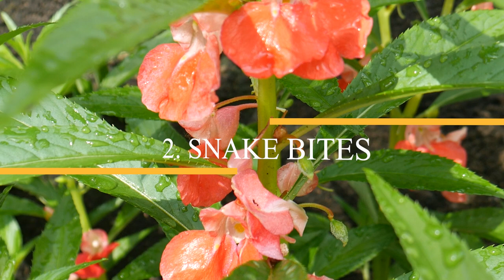IMPATIENS BALSAMINA: It Can Treat Snake Bites, Skin Burns, Dysphagia... | TOP 10 Indian Herbs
Different parts of the plant are used in traditional Chinese medicine and widely adopted in treating different diseases and health problems, such as snake bites and skin burns.

HAVE A NICE DAY WITH FULL ENERGY!
⚠ Copyrigh by TOP 10 INDIAN HERBS - DO NOT RE-UP.

Always consult a specialist or your own doctor for more information. T10IH does not claim responsibility for this information.